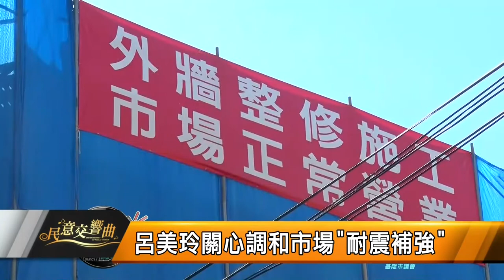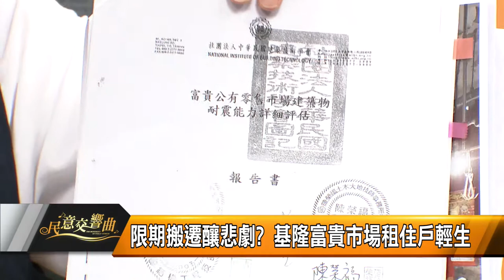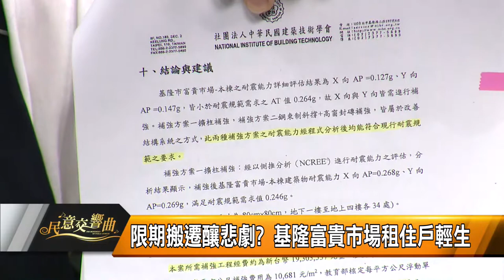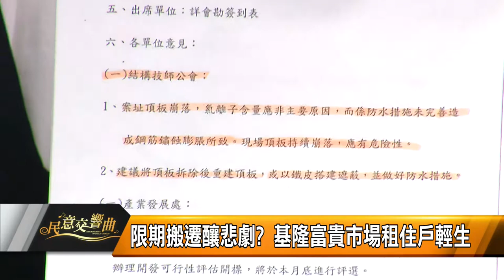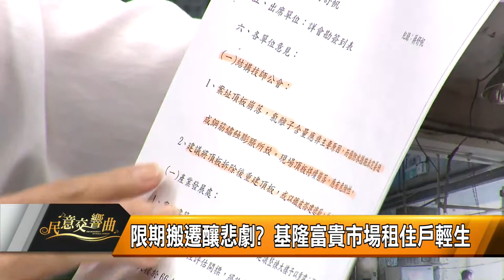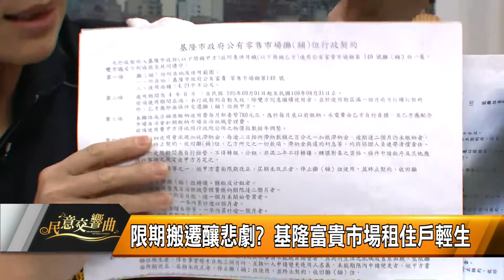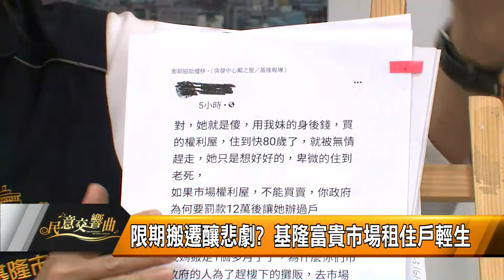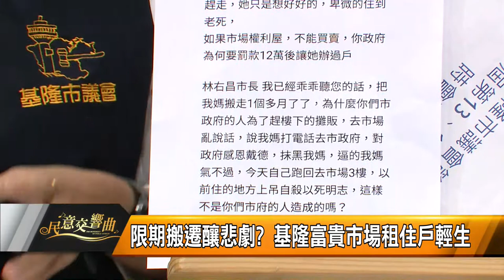2021-0430民意交響曲04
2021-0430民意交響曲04